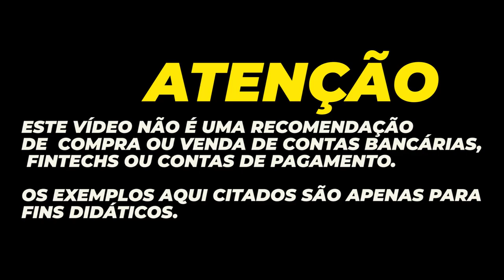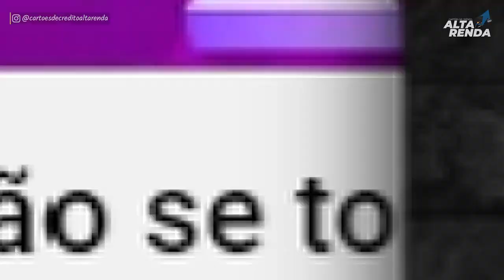💳CHEGOU MEU CARTÃO EXTRA INTERNACIONAL | SAIBA OS BENEFÍCIOS DESTE CARTÃO, SERÁ QUE VALE A PENA?